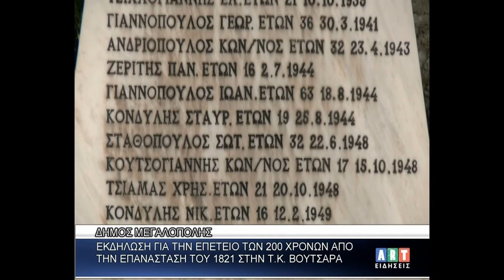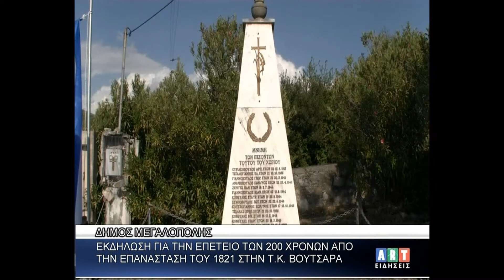Εκδήλωση για την Επέτειο των 200Χρόνων από την επανάσταση του '21 στην τ κ Βουτσαρά του Δ Μεγαλόπολ